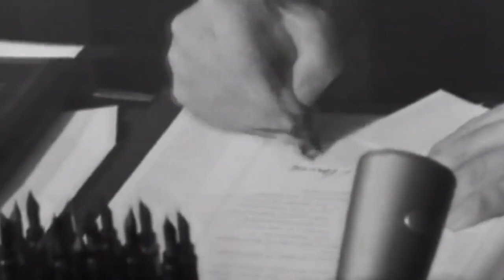M83 - Moonchild | JFK | 35th President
From album: Before the Dawn Heals Us